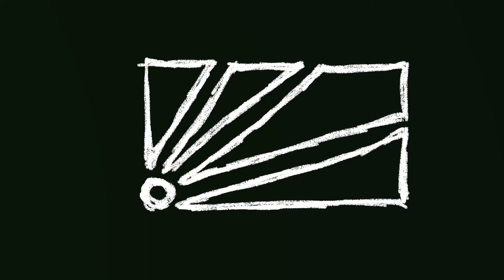20190922 - Hamburg with Denny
Rad weekend with Denny in Hamburg